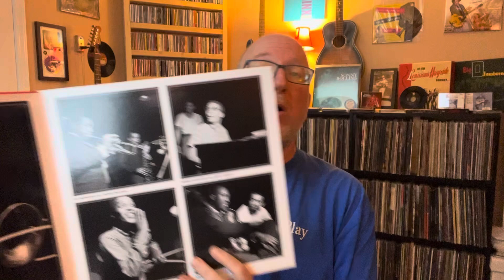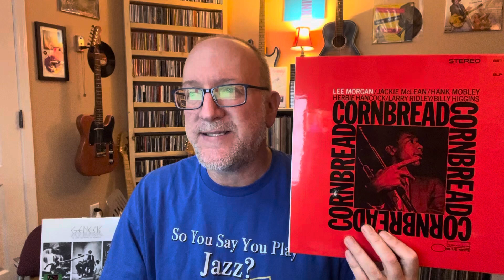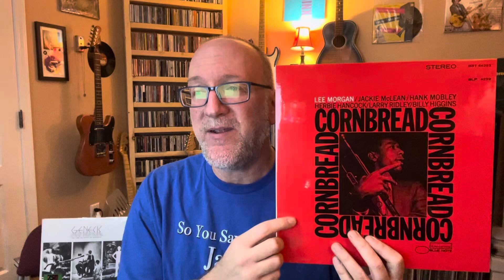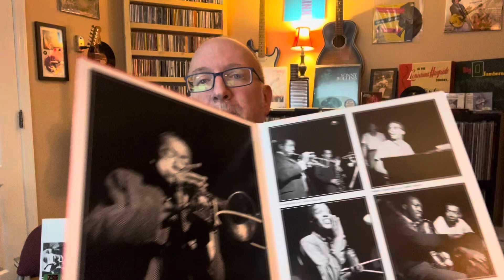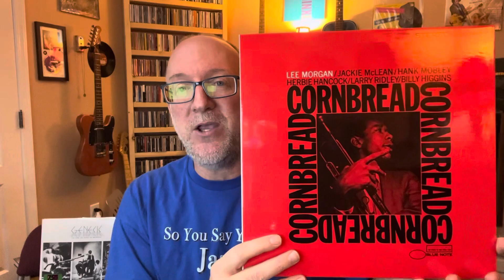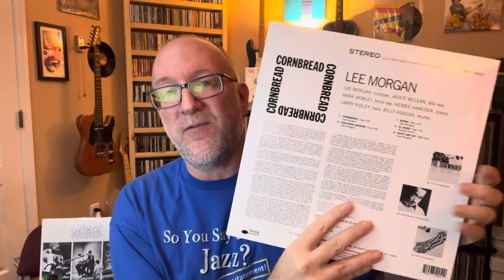Lee Morgan's 'Cornbread' is Back! A Blue Note Tone Poet Jazz Classic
This 2019 Blue Note reissue has been given another run! Lee Morgan is one of the most significant hard bop trumpeters and this album contains one of the standards he wrote, 'Ceora'.